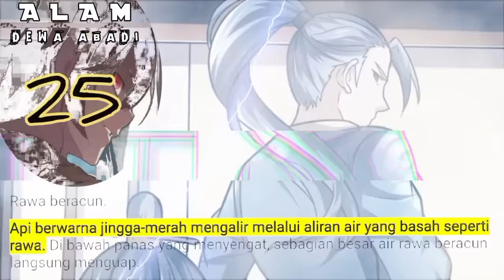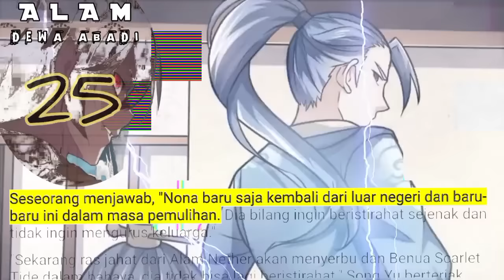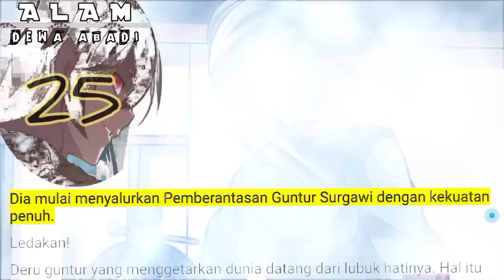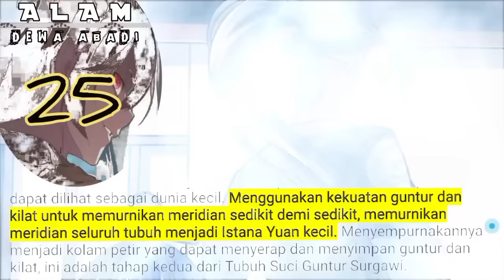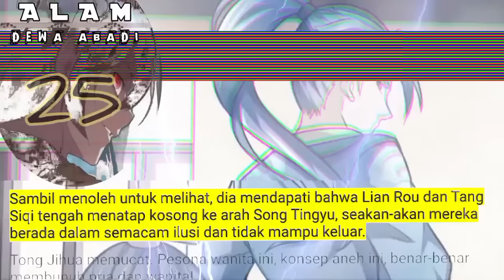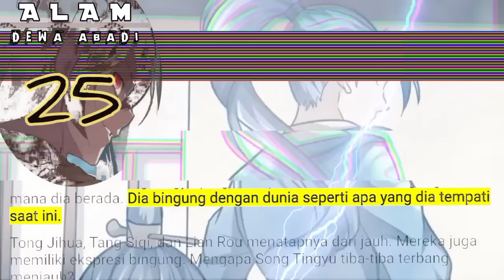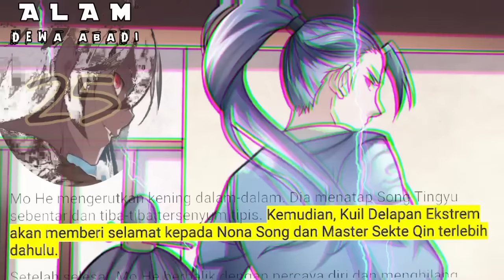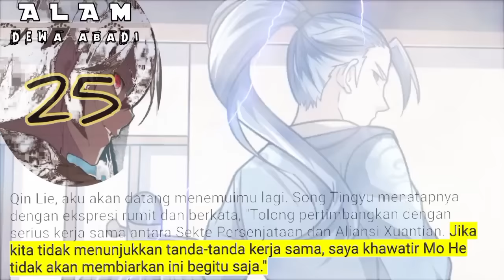Alam Dewa Abadi season 25